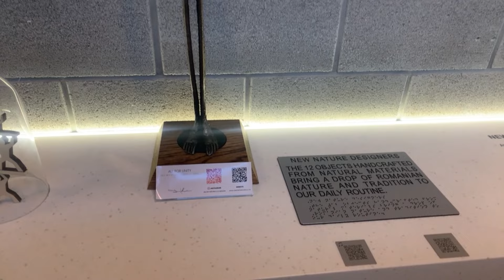Expo 2020 Dubai | Romania Pavilion | Sustainability District | Full Walkthrough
Connect with the Romania Pavilion at the Sustainability District of the Expo 2020 Dubai and understand the cultural and scientific history of Romania's relationship with nature, and the overall interrelations between the environment, resources, people and communities.

Romania is a southeastern European country known for the forested region of Transylvania, ringed by the Carpathian Mountains. Its preserved medieval towns include Sighişoara, and there are many fortified churches and castles, notably clifftop Bran Castle, long associated with the Dracula legend. Bucharest, the country’s capital, is the site of the gigantic, Communist-era Palatul Parlamentului government building.

Things for which Romania is famous include: Sebastian Stan, the Carpathian mountains, sculptor Constantin Brancusi, wine, salt mines, George Enescu, medieval fortresses, Eugene Ionesco, "Dacia" cars, Dracula, stuffed cabbage leaves, Nadia Comaneci, primeval dense forests, the Black Sea, Gheorghe Hagi, sunflower fields